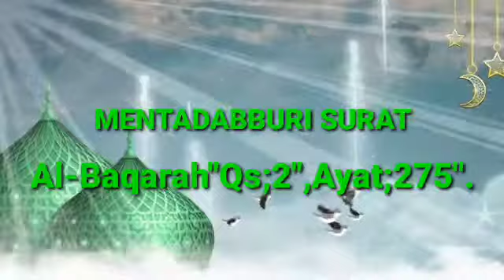25 Maret 2023